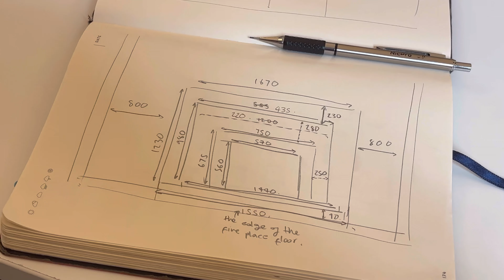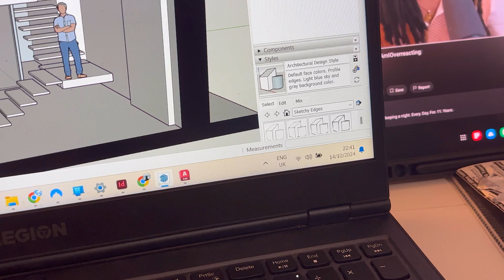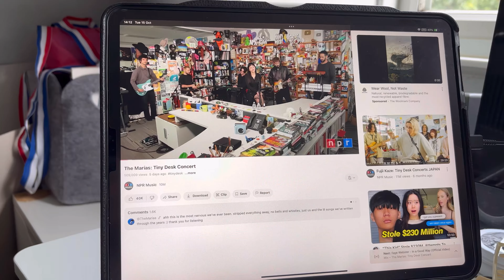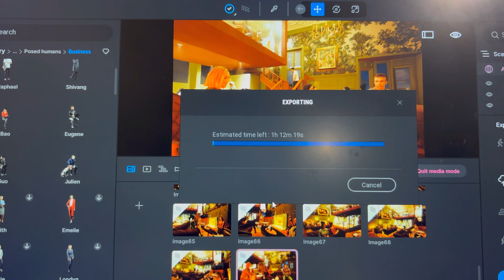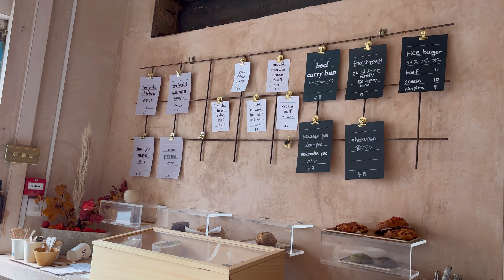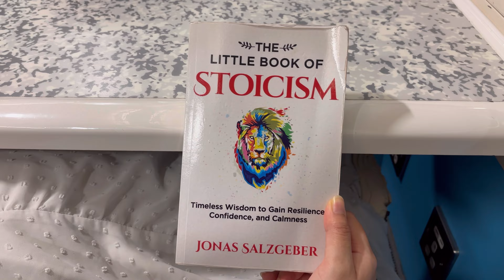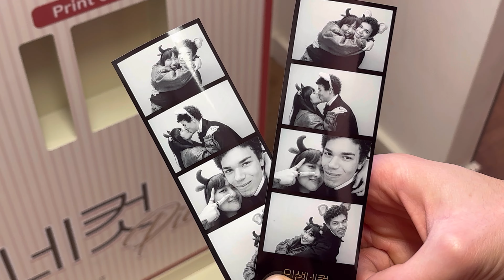Project deadline & birthday in fall 🍂 | ch. 32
Check out [Mother Nature] for refreshing & high quality teas~

Music ~

Socials ☆
Vlog Tiktok: Jeejellyvlog
Art Tiktok: Jeejellyart

Name: Jee Limsuwan
Birthday: 23/Oct/2003
Zodiac: Scorpio
MBTI: INFJ
Ethnicity: Thai
Uni major: Interior Design
University: UAL, Chelsea
Location: England
Camera: iPhone 14, iPad Pro (4th generation)
Editing: Vllo